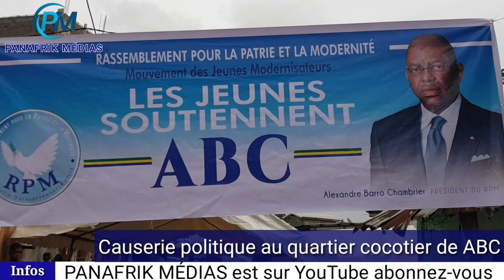CAUSERIE POLITIQUE , ALEXANDRE BARRO CHAMBRIER LANCE UN MESSAGE D'ESPOIR À LA POPULATION DE COCOTIER